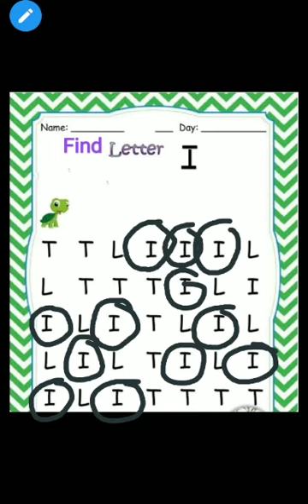find letter I